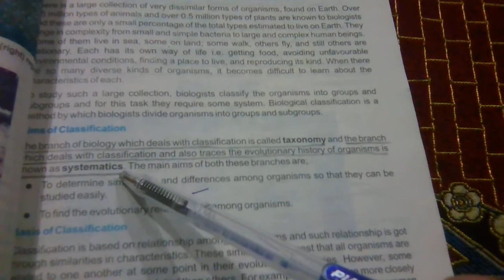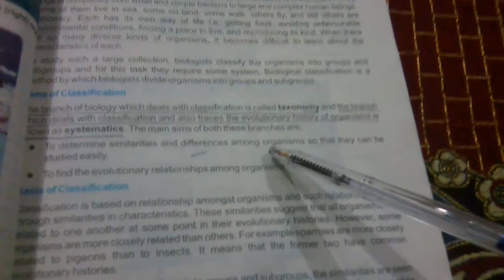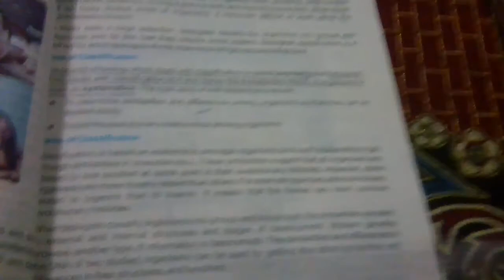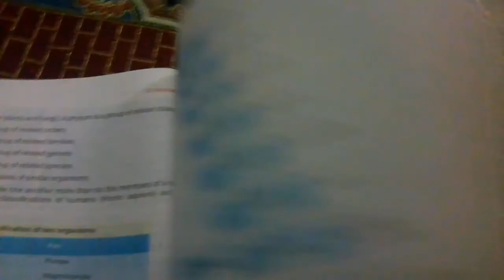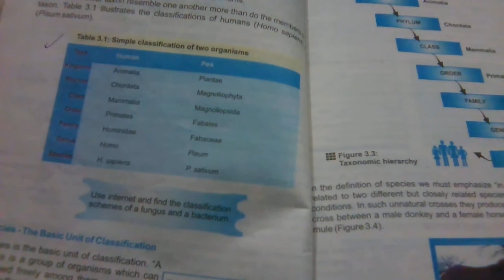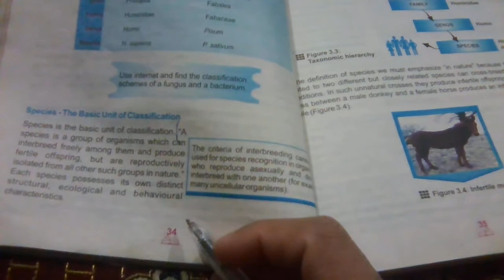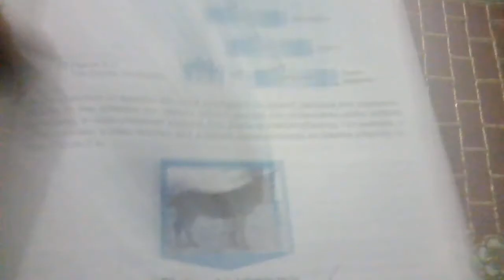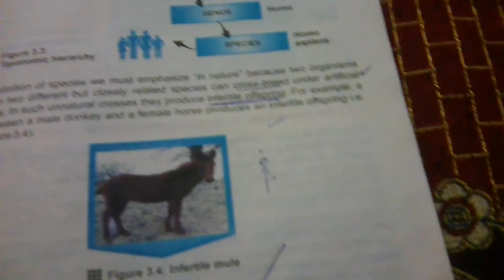chapter 3 Biodiversity , Classification aims and principles class pre 9th BIOLOGY